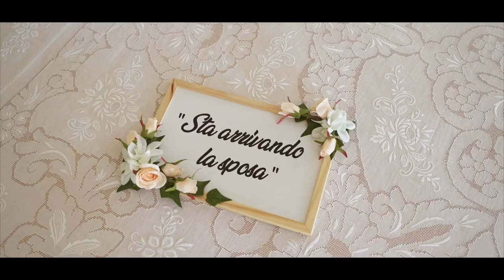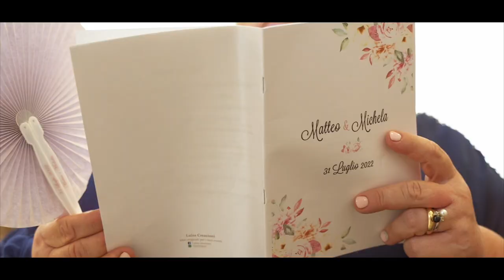Trailer Michela e Matteo